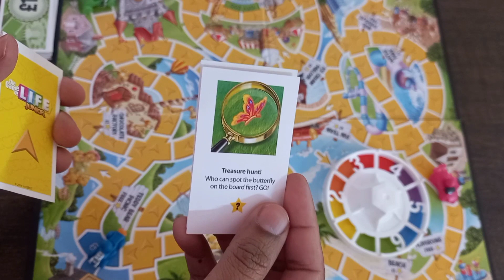game of life| board game| one toy shop| fun activity game for kids | card game for children